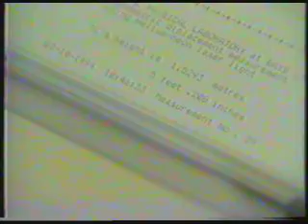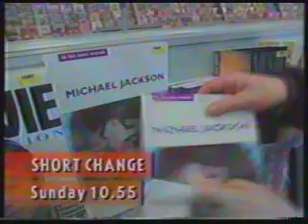CBBC Continuity + Newsround 18/03/1994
Toby Anstis in the broom cupboard, an episode of newsround, plus a preview of the following days Live and Kicking.